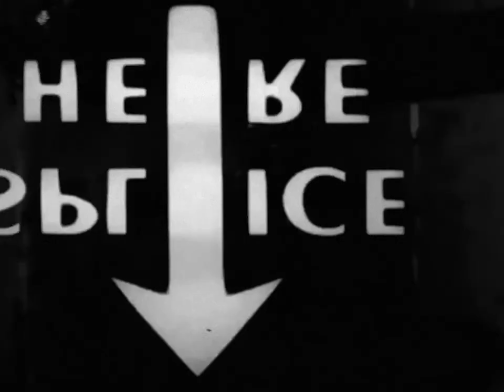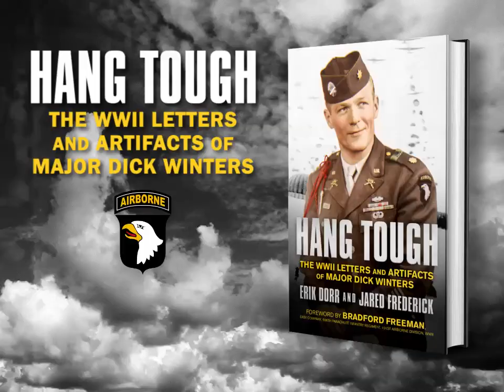Hang Tough: The WWII Letters and Artifacts of Major Dick Winters - New Book Trailer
Gettysburg Museum of History director Erik Dorr and Historian Jared Frederick are pleased to release their new book, "Hang Tough: The WWII Letters and Artifacts of Major Dick Winters." Interwoven with a wide assortment of wartime documents, personal artifacts, and rich historical context, Winters’s letters offer compelling insights on the costs and motivations of WWII soldiers. Foreword by "Easy Company" veteran Bradford Freeman.